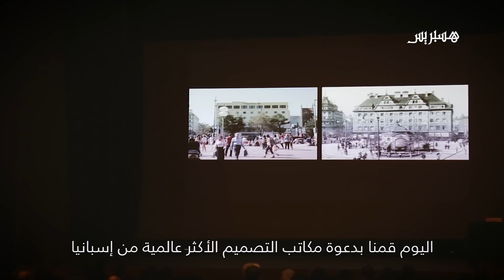لقاء حول الفن المعماري الإسباني بالمغرب